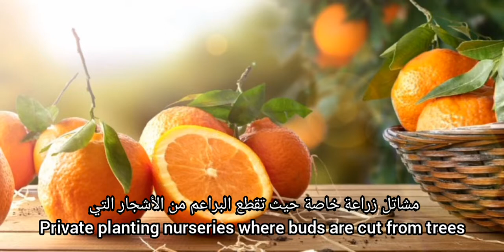كيف تزرع البرتقال بنفسك من البذور How to grow oranges yourself from seeds💯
البرتقال Orange
معظم أشجار البرتقال تزرع من البراعم أو البذور في مشاتل زراعة خاصة
Most orange trees are grown from the buds or seeds in private planting nurseries